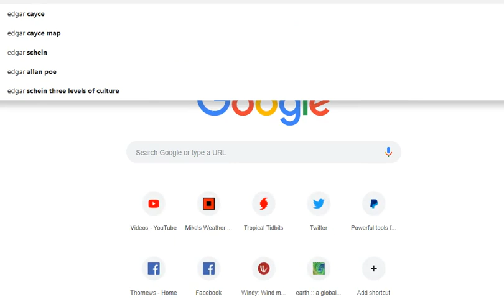337 Rivers are FLOODING. Is this the beginning of the End of the USA?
United we stand or Divided we Fall.
God bless everyone,
T
THORNEWS
HOUSTON TEXAS
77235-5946